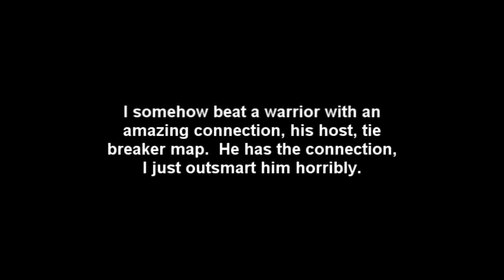Very Good 1v1 Tie Breaker Map GB against a Warrior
I outsmart the best connection on xbl.